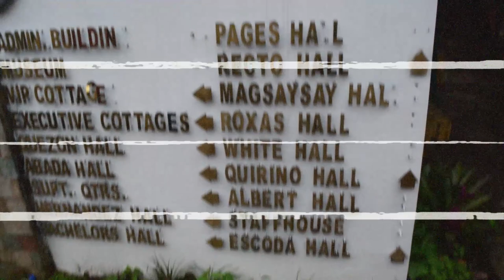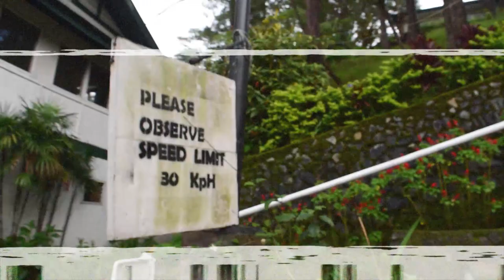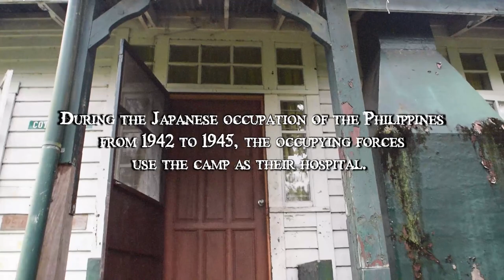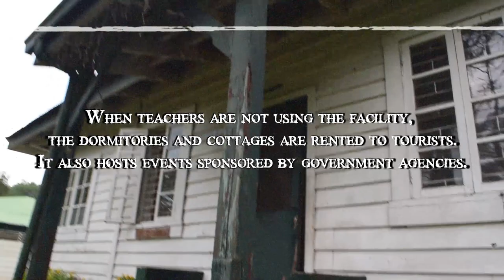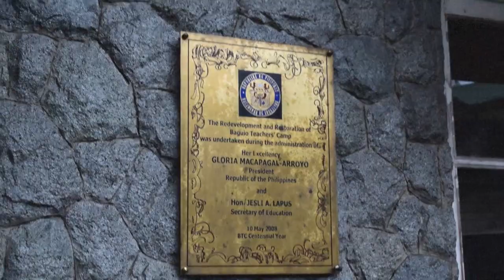The Haunted Teacher’s Camp in Baguio City, Philippines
The Baguio Teachers' Camp, sometimes referred as Teacher's Camp is an events venue and teachers' training center located along Leonard Wood Road in Baguio, Philippines.
More at Wikipedia